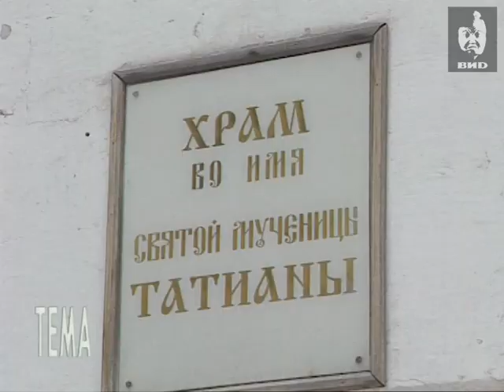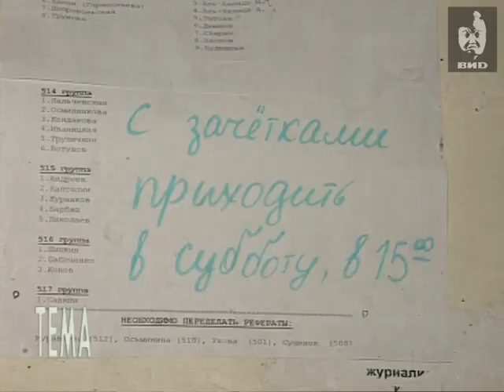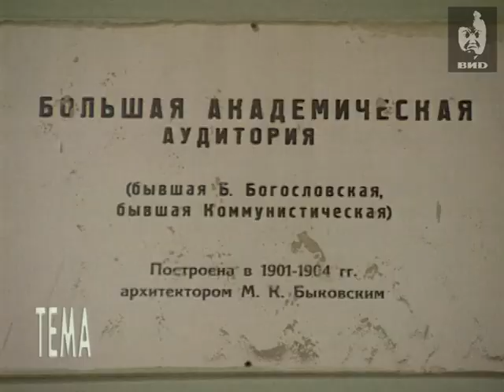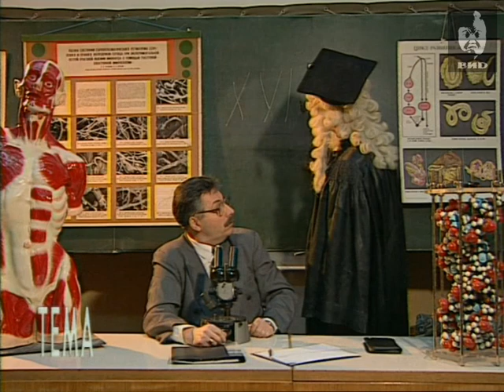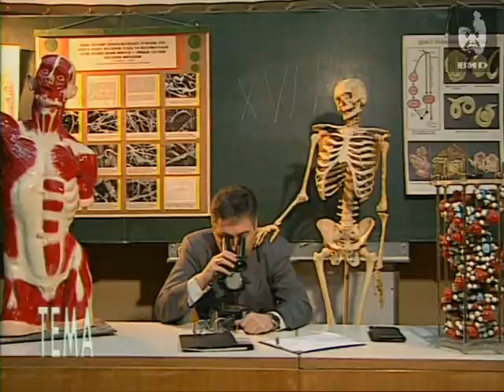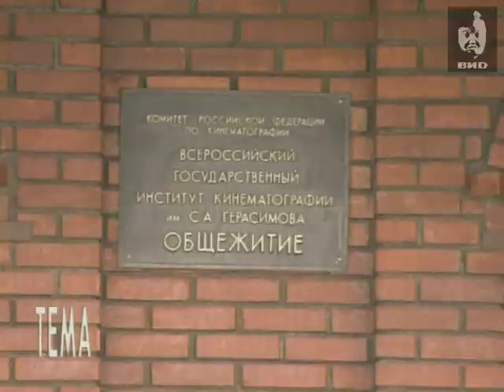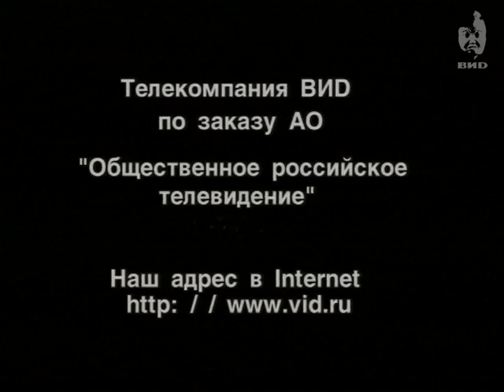Тема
Программа приурочена к празднику студенчества России - Дню Татьяны.

Персоны
Ильин Илья -- студент МГУ.
Мунина Мария -- студентка Высшей школы экономики.
Железнова Мария -- студентка факультета журналистики МГУ. Ильинский Игорь -- ректор Института молодежи.
Афанасьев Юрий -- политик, историк, ректор Российского Государственного гуманитарного Университета.